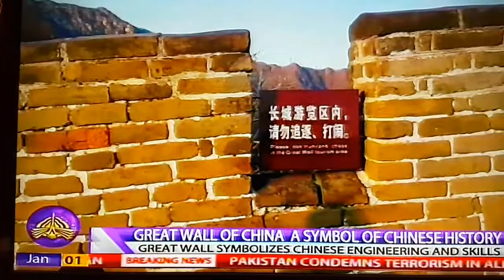The Great Wall of China Visit News Report by Raza Khan for PTV World Jan 1, 2018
Raza Khan's News Report for PTV World on the Visit to The Great Wall of China near Beijing, January 1st 2018